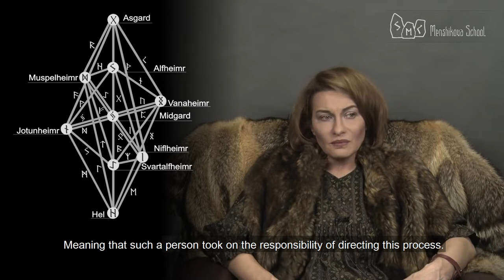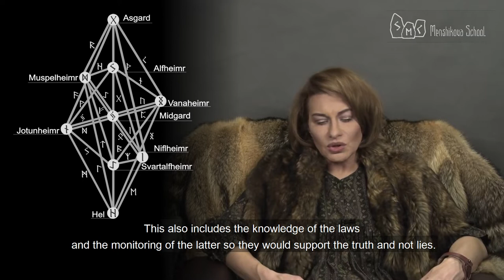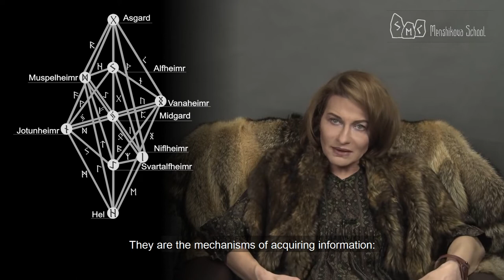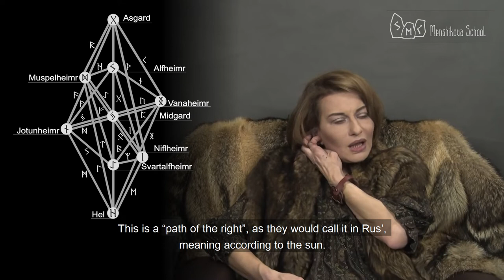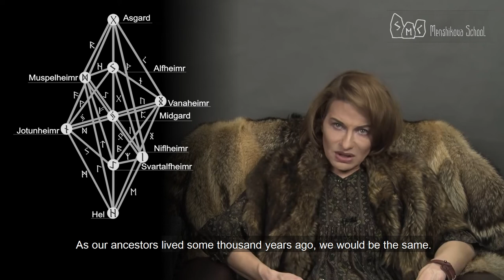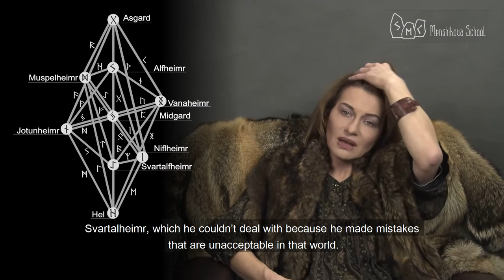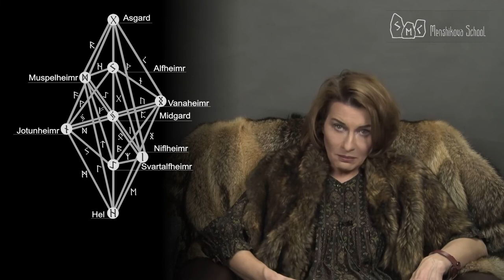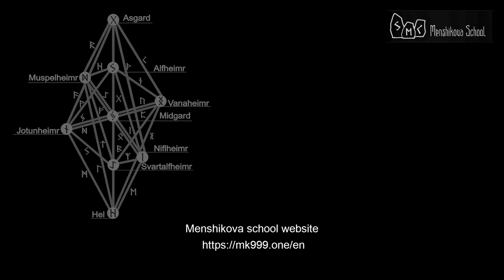Troth And Seidr. Norse Magic And Runes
Troth And Seidr.
The path of service is called Troth, and the path of witchcraft is called Seidr. Troth translated from Old Norse means loyalty and is related, of course, to the path of service. Loyalty to the gods, loyalty to tradition, and most importantly, loyalty to truth. The path of service is originally said to be the path of priestship because a priest possessed  not just a priestly function but also a function of a law-speaker and a ruler. Meaning that such a person took on the responsibility of directing this process. The process of human coexistence. The priest would of course invest his life in order to solidify the algorithms of truth, in order to judge people so that they would behave and think correctly, creating the right future this way. Thus, the path of service subsequently received the name of the light path, meaning that it is directly connected to working with people, working with a community.